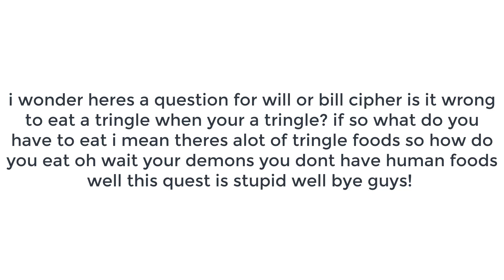the most stupidest question i ask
im not very smart guys jk i was just joking kinda maybe yes no maybe kinda